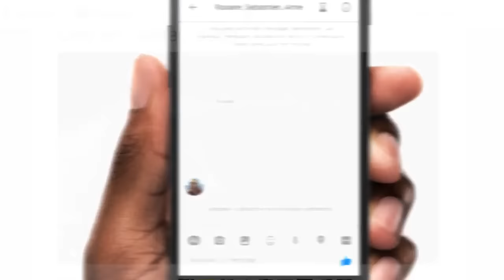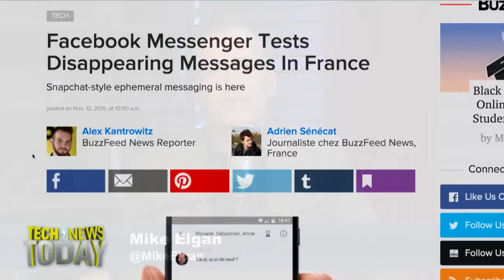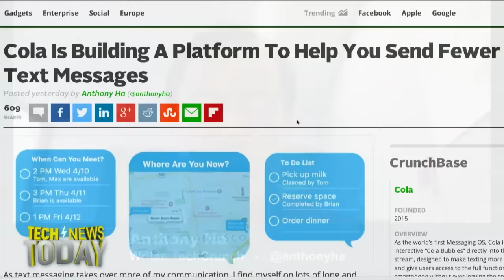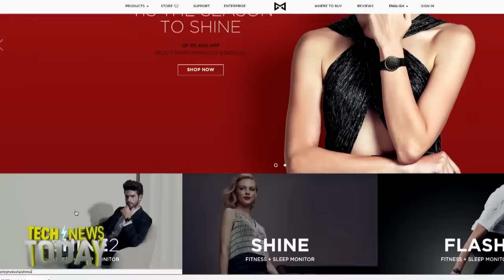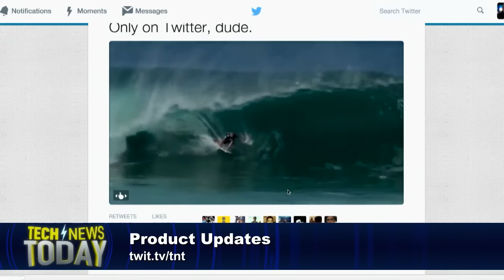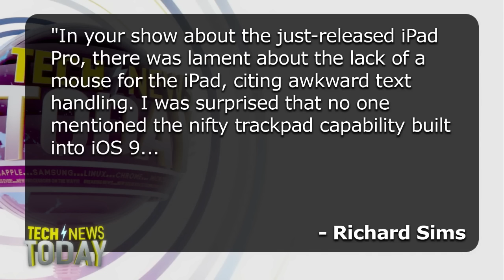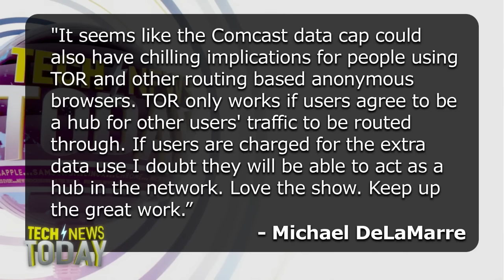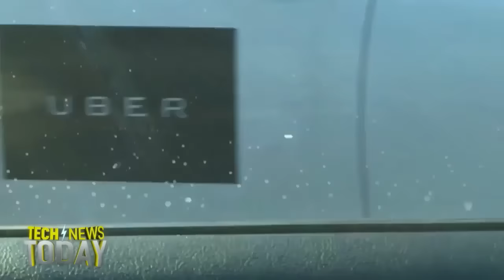Tech News Today 1388: Facebook Turns Messenger into Snapchat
Hosts: Mike Elgan, Christina Warren
Guests: Anthony Ha, Dan Graziano
11/13/15 : Facebook takes on Snapchat with messages that self-destruct, Twitter rolls out a new GIF format with forward and back controls, Google's self-driving car got pulled over in Silicon Valley, and more...
Check out the full shownotes for this episode here